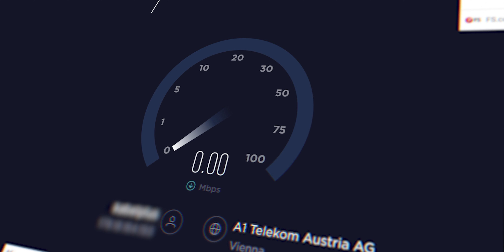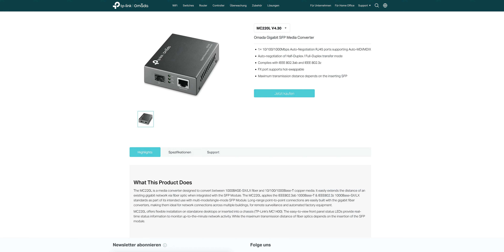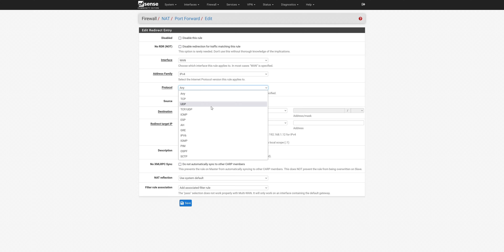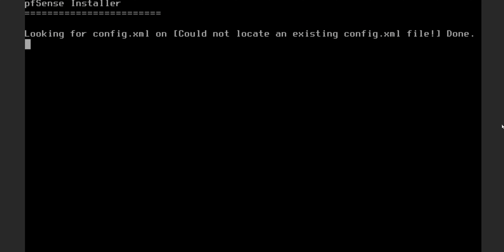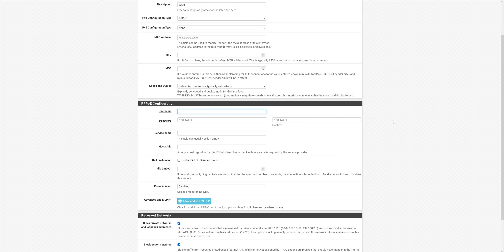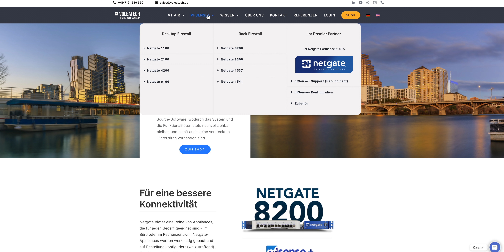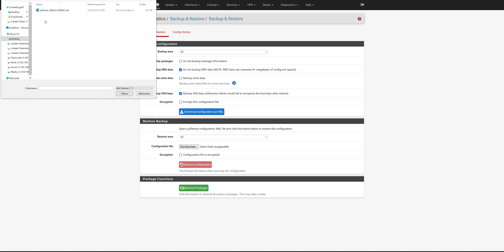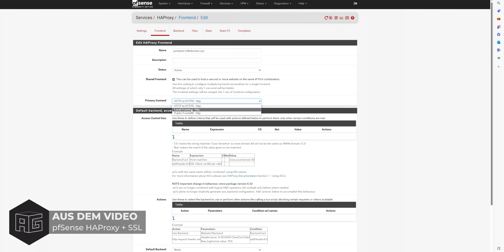Warum auch DU dir endlich eine ordentliche Firewall zulegen solltest! - pfSense Setup Guide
Schnelleres Internet, besserer Ping, saubere Netzwerksegmentierung, Reverse-Proxy mit SSL, Site-to-Site VPN, schnelleres WLAN und noch vieles vieles mehr kann einem eine pfSense als Router/Firewall/Gateway in seinem Netzwerk bieten. In diesem Video gehen wir gemeinsam ALLES durch was du zu dem Thema wissen solltet, bevor du selbst bei dir loslegt! Ob pfSense oder OPNsense, ob Mini PC, Selbstbau Server im Rack oder offizielle Netgate Appliance für dein Business, ob Glasfaser, Kabelinternet oder DSL- hier sollte für Jeden was dabei sein.

SFP zu RJ45 Media Converter:

Timestamps:
00:00 - Intro
00:54 - Warum eigentlich eine pfSense?
01:41 - Wie bekomm ich mein Internet an die pfSense angeschlossen?
04:00 - pfSense mit CG-NAT / DS-Lite Internetanschluss
06:12 - pfSense Installation und Setup
10:27 - Hardware für pfSense
14:31 - Nächste Schritte für dein Netzwerk

►►Kanalmitglieder◄◄

Du willst auch weiterhin Videos auf meinem Kanal sehen? Jeder Euro ermöglicht mir mehr Zeit in YouTube stecken zu können und euch auch weiterhin informative Videos in höchster Produktionsqualität bieten zu können! …ach- und abgesehen davon gibt’s für Kanalmitglieder auch einen exklusiven Channel auf meinem Discord, in dem ihr mir auf direktem Weg Fragen stellen könnt.

►►Musik◄◄
►►Mein Equipment◄◄